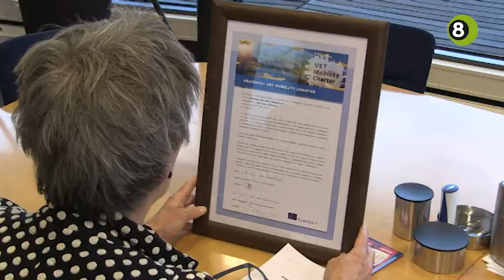Graafschap College ontvangt keurmerk internationaliteit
Het Graafschap College heeft een kwaliteitskeurmerk voor internationalisering in ontvangst genomen. Het keurmerk wordt toegekend aan mbo-organisaties waarbij internationalisering in brede zin onderdeel is van het onderwijs.